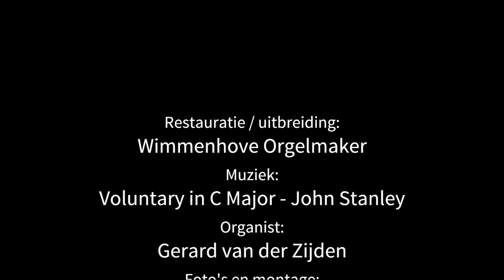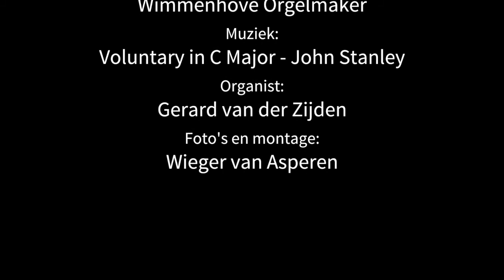Restauratie en uitbreiding Van Dam orgel Nieuw Beijerland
Het orgel dat Pieter van Dam in 1912 maakte voor de Gereformeerde Kerk in Hantum wordt gerestaureerd en met een dwarswerk uitgebreid door orgelmaker Rini Wimmenhove. Adviseur is Dirk Bakker.